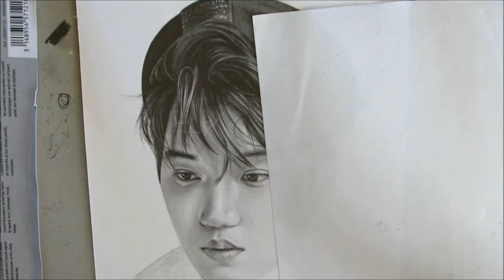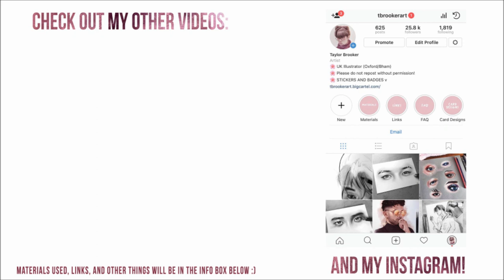Speed Drawing of Kai - EXO | Taylor Brooker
HELLO omg sorry I've been gone for so long! I have still been making art, just nothing for YouTube sorry! Anyway here's my first A4 pencil portrait in over a year (who am I), of Jongin - Hope you like it!
Time taken: Roughly 5 hours

Materials used:
Staedtler Mars Lumograph pencils, blending stumps, tissue, Canson Bristol Board paper, Faber Castell Perfection eraser pencil, kneadable eraser :)